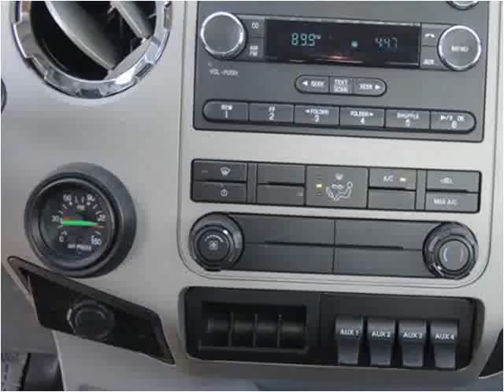2015 Ford F-750 New Cars Manassas VA